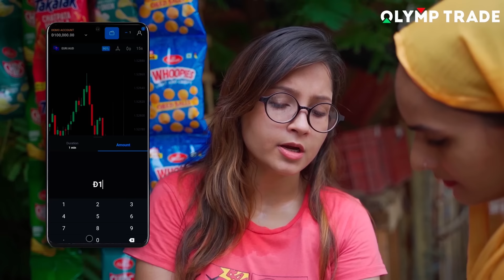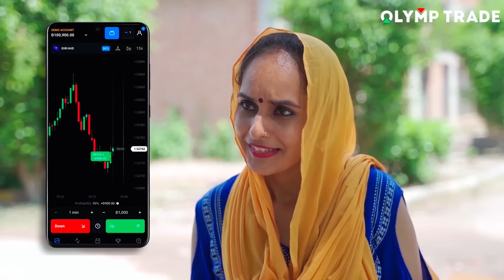Bijli Amma Aur Gandhel | Thari Bijli | Thari Bijli Comedy | Kshama Trivedi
Cast:
Kshama
Annu
Mayank
Pankaj

Script:
Kshama

DOP:
Imran & Farid

Edit:
Kshama

Thumbnail:
Raj Sharma

Accha sunnn. I LOVE YOU😋😘